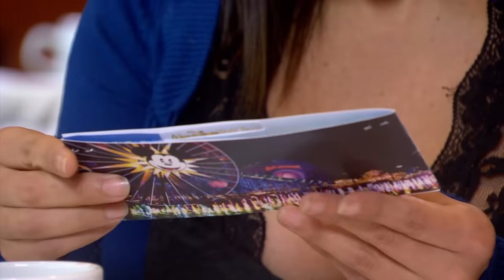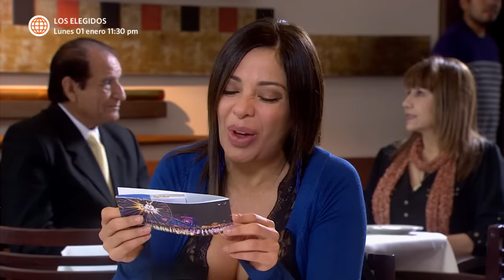Al Fondo hay Sitio 6: Miguel Ignacio compra el silencio de Reina con un viaje (Capítulo n° 280)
¡A DISNEY WORK!
Luego de que Reina descubriera el "campamento" en la oficina de Miguel Ignacio,  él la citó en un restaurante para darle un viaje todo incluido para Disney si es que no le cuenta a Isabella lo que vio.